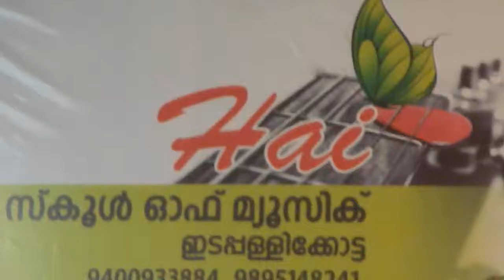Hai Fest 2015